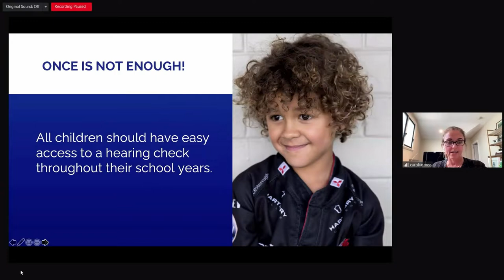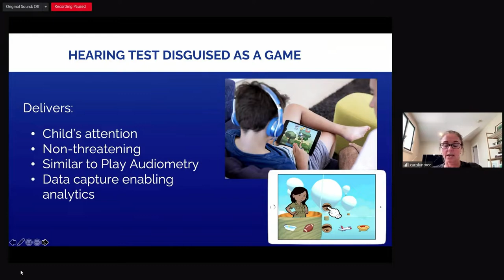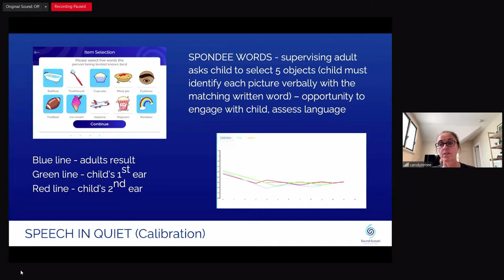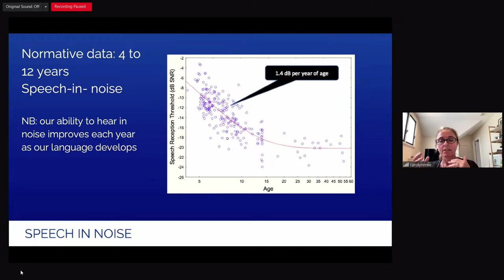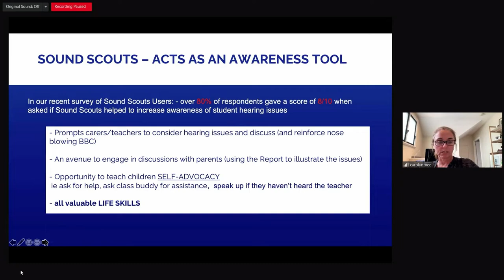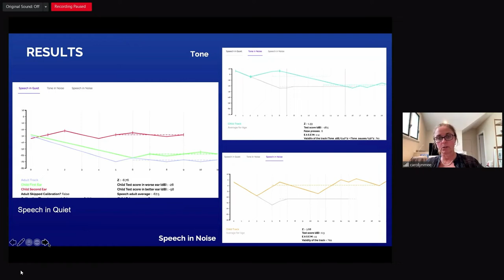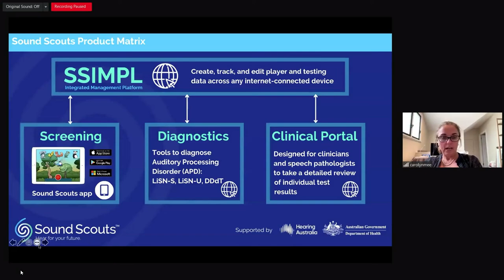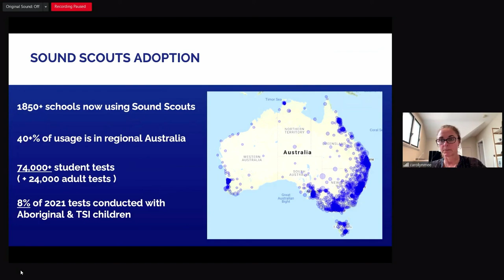Sound Scouts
Hear Carolyn Mee's presentation from the WA Ear and Hearing Digital Health Forum hosted by Rural Health West and the Aboriginal Health Council of Western Australia. Sound Scouts, in collaboration with National Acoustic Laboratories, created an online hearing test app that delivers an immediate report, including next steps if a hearing loss is detected.